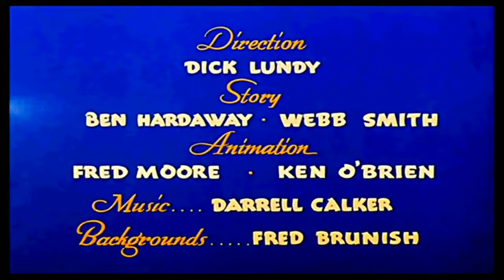كرتون زمان , نقار الخشب 🔴 Woody Woodpecker The mad hatter Old Cartoon HD